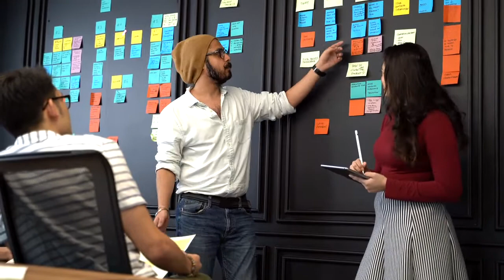Dietician & Nutrition Career India | Know Your Food | Dietitian kaise bane